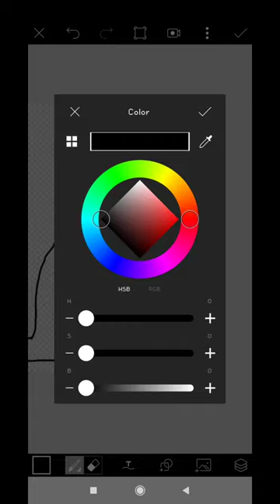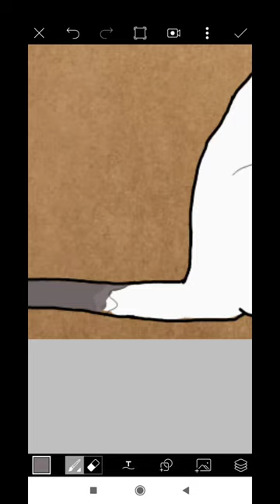Easy Drawing of Siamese Cat in PicsArt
Just a hobby.

Siamese Cat

Edited in Kinemaster Pro
Music from Kinemaster Pro